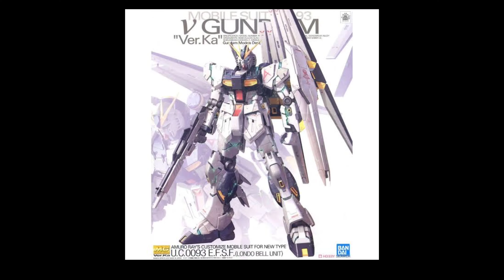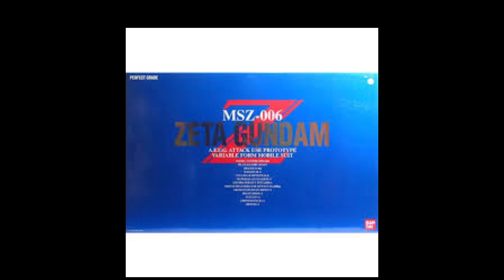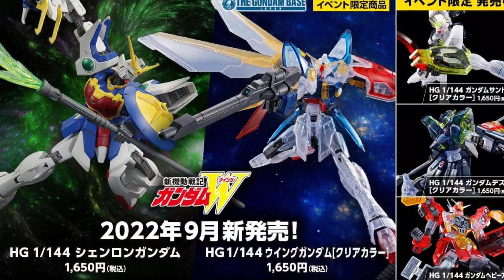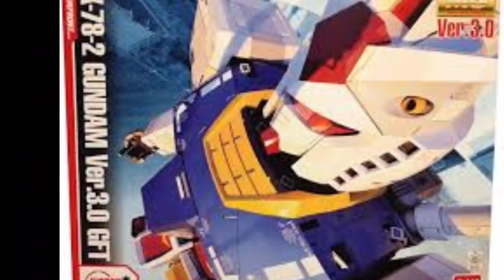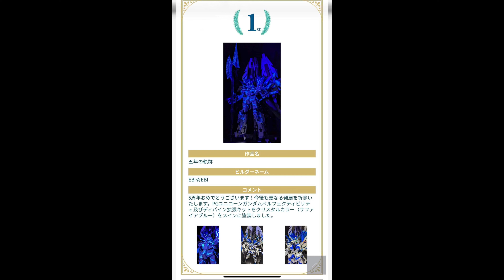BALITANG LASON MONTH OF SEPTEMBER : PBANDAI TGBL MG PG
FACEBOOK PAGE GUNDAM HUNTER

B-BOY'S ON-LINE SHOP